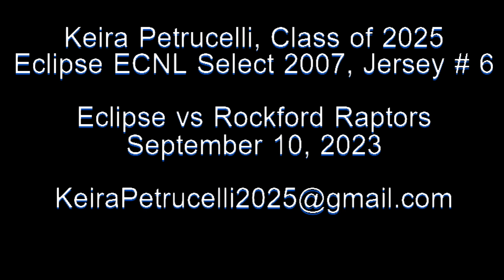Keira Petrucelli, #6, Class of 2025, Eclipse ECNL Select 2007 vs Rockford Raptors, 9/10/2023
Keira Petrucelli, Class of 2025, Eclipse ECNL Select 2007, #6.

Eclipse vs Rockford Raptors, 9/10/2023.